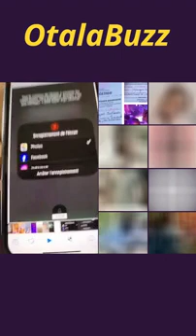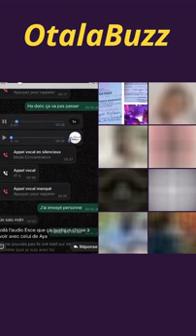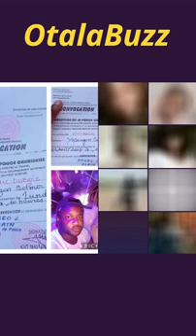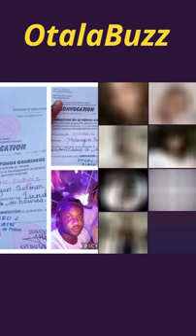LA TOILE S'ENFALMME DANS AFFAIRE DES ENFANTS ABUSER PAR ULRICH RAYAN